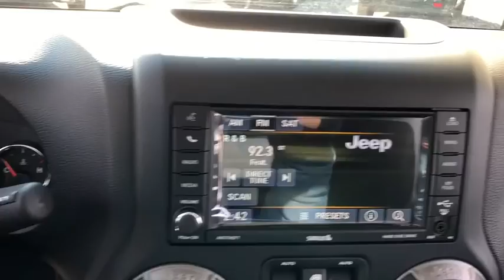2018 Jeep Wrangler JK Lansing, Matteson, Chicagoland, Northwest Indiana, Tinley Park, IL J180513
Crystal Metallic N 2018 Jeep Wrangler JK available in Lansing, Illinois at Napleton River Oaks Chrysler Jeep Dodge Ram. Servicing the Matteson, Chicagoland, Northwest Indiana, Tinley Park, IL area.

2018 Jeep Wrangler JK Unlimited Sport 4WD Crystal Metallic 3.6L 6-Cylinder ABS brakes, Compass, Electronic Stability Control, Low tire pressure warning, Traction control.br5-Speed Automaticbr$1,293 off MSRP!brbrNapleton's River Oaks Chrysler Jeep Ram Dodge conveniently located off 80-94 Torrence Ave North Exit. 17225 Torrence Ave Lansing, Ill 60438.